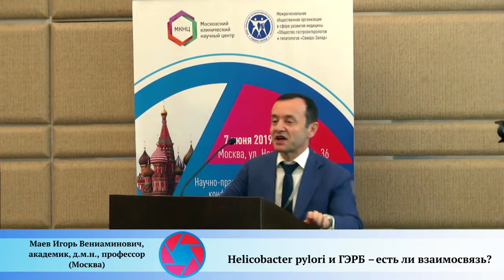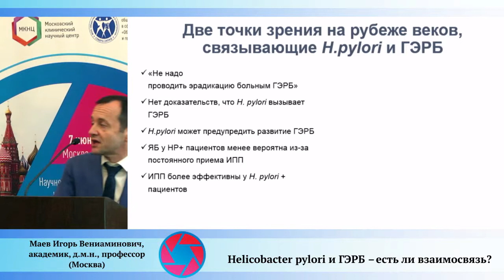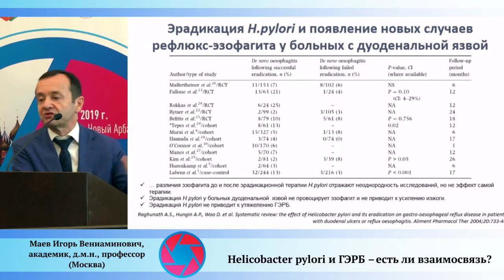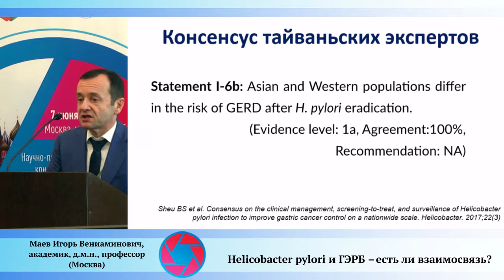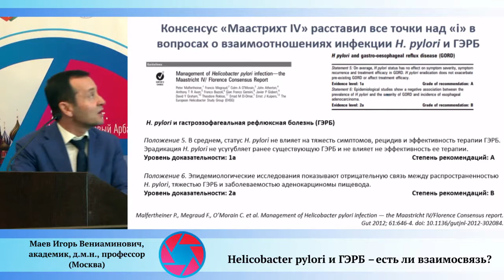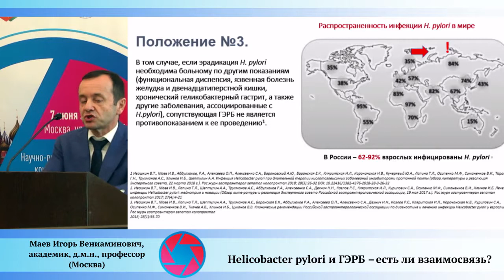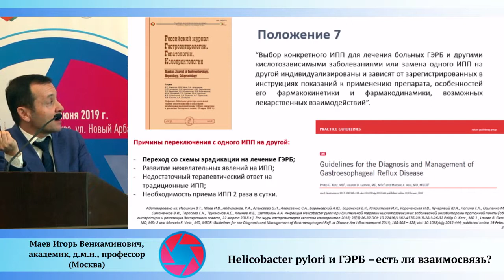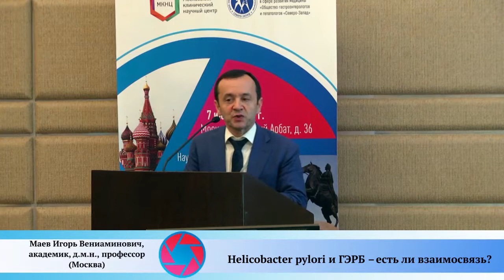Helicobacter pylori и ГЭРБ – есть ли взаимосвязь?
Маев Игорь Вениаминович, академик РАН, заведующий кафедрой пропедевтики внутренних болезней и гастроэнтерологии лечебного факультета, проректор  по учебной работе ФГБОУ ВО МГМСУ им. А.И. Евдокимова, д.м.н., профессор (Москва). Выступление на научно-практической конференции с международным участием «ГАСТРОЭНТЕРОЛОГИЯ ДВУХ СТОЛИЦ. ФОКУС НА КАНЦЕРОПРЕВЕНЦИЮ»  7 июня 2019 года (Москва, ул. Новый Арбат, д.36 (здание Правительства Москвы).